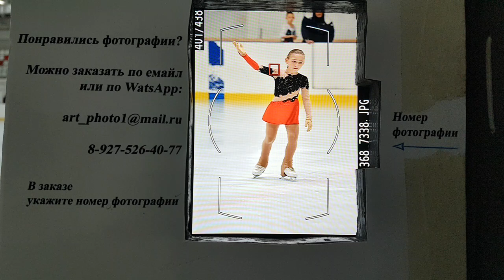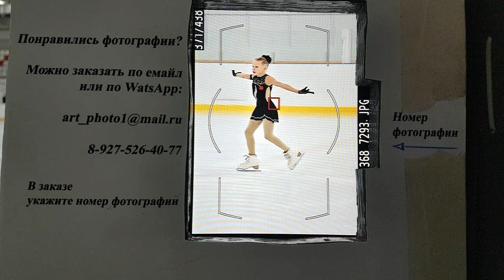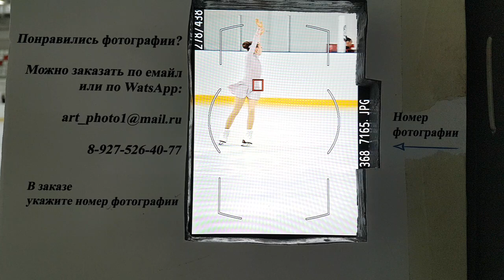Горячий Ключ 7.11.2018г. 2-й спортивный разряд 2008 г.р. и младше. Произвольная Прогр. Разминка 2.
Открытое первенство МО г.Горячий Ключ по фигурному катанию на коньках.

Ледовый Дворец г.Горячий Ключ.

Муниципальное автономное учреждение муниципального образования город Горячий Ключ «Спортивная школа «БАРС».

Выступление спортсменов 2-й спортивный разряд 2008гр и младше.

Произвольная программа.

Разминка № 2

№      ФИо              Время начала
                                 выступления в разминке
                 Время начала просмотра
                 фотографий

6. Приступова София          1:35
           фотографии     29:57
7. Майылова Эльмира         7:20
           фотографии     29:34
8. Лямзина Екатерина          12:52
           фотографии     29:02
9. Цогоева Карина                  18:13
           фотографии     28:36
10. Щербаненко Валерия       23:27
           фотографии     28:05

В трансляцию добавлены фотографии, сделанные во время выступления спортсменов,
в зависимости от продолжительности промежутка между выступлениями спортсменов
фотографии показываются или сразу после выступления спортсмена или в конце каждой разминки.

In the broadcast added photos taken during the performance of athletes,
depending on the duration of the interval between performances of athletes
the photos are shown either immediately after the athlete’s performance or at the end of each warm-up.

Фотографии можно заказать через интернет.

По поводу видео вашего спортсмена - Отдельно от трансляции видеосъемка на соревновании не велась.
Если вы хотите купить видео выступления вашего спортсмена я могу вырезать его для вас из трансляции
При условии что с видео и звуком все хорошо. Нет расслоения, разбивки на кубики и т.д.

Подпишите своих друзей и родственников. Этим вы поможете продвижению канала.

Друзья если вам нравится работа нашего канала поддержите нас:
Мы будем лучше!!! Трансляции будут качественнее!!!